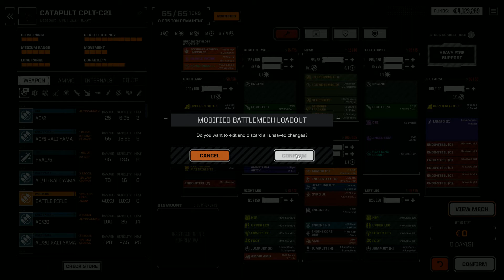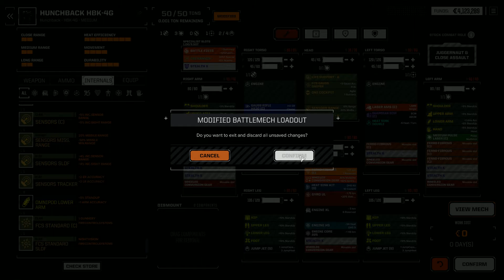RogueTech 92 Anti Missle Systems Discussion (Escort)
RogueTech 92 Anti Missle Systems Discussion (Escort) (Gameplay / Playthrough)

RogueTech is a grouping of mods to provide new challenges and a harsher simgame experience.  The enemies are designed with their best intent to kill us.  Gameplay options that are player friendly in BattleTech are disable and we must fend for ourselves.  The timeline for this mod is at the start of 4th Succession and the War of 3039, when the first technologies of the Helm Core appear around the sphere.

I played the FASA board game in the 80’s and loved the feel of depth that this world had.  I am pleased to see this has brought that rich world to the PC.
 “The year is 3025 and the galaxy is trapped in a cycle of perpetual war, fought by noble houses with enormous, mechanized combat vehicles called BattleMechs. Take command of your own mercenary outfit of 'Mechs and the MechWarriors that pilot them, struggling to stay afloat as you find yourself drawn into a brutal interstellar civil war. Upgrade your starfaring base of operations, negotiate mercenary contracts with feudal lords, repair and maintain your stable of aging BattleMechs, and execute devastating combat tactics to defeat your enemies on the battlefield.” – Steam Page

BattleTech –  1.9.1 w/Heavy Metal DLC
RogueTech –  RogueTech Treadnought 1.1.0.9
Developer: Harebrained Schemes

Mods:
RogueTech - All in One